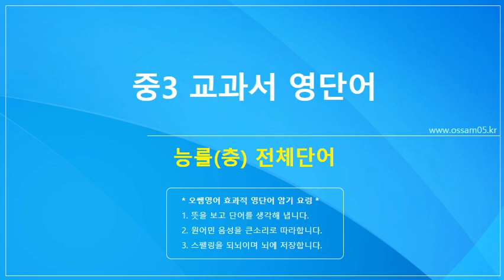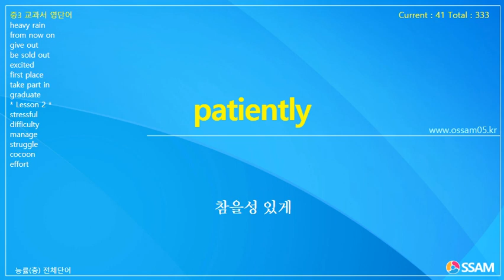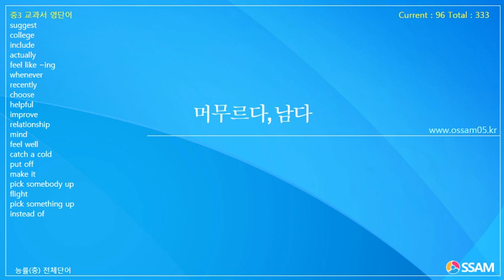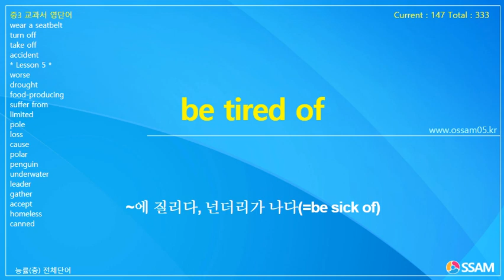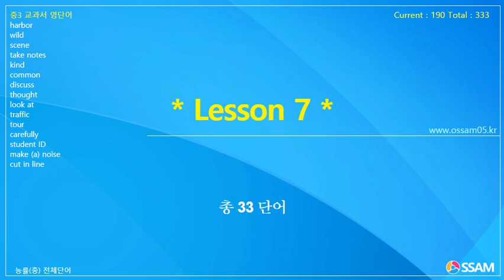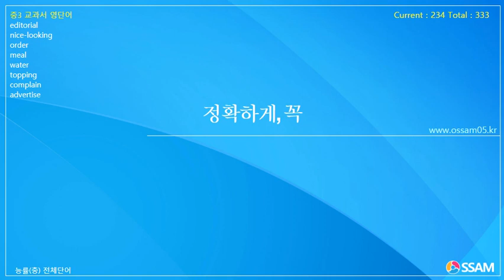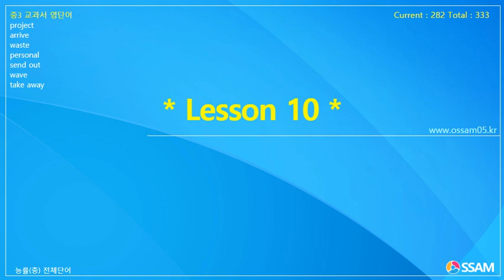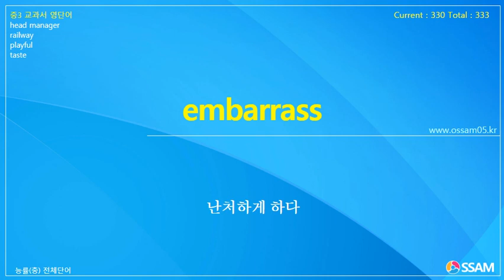중3 교과서 영단어 능률(충) 전체단어